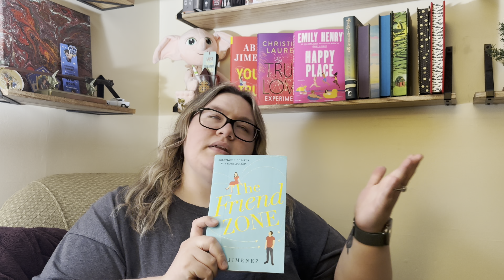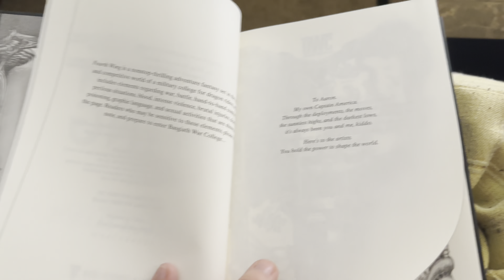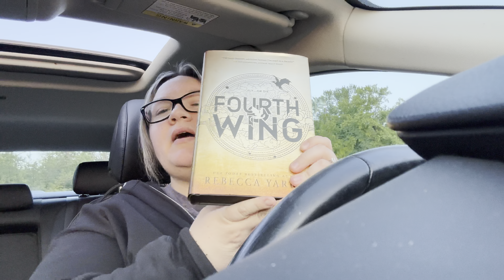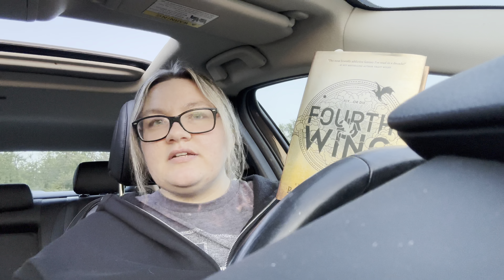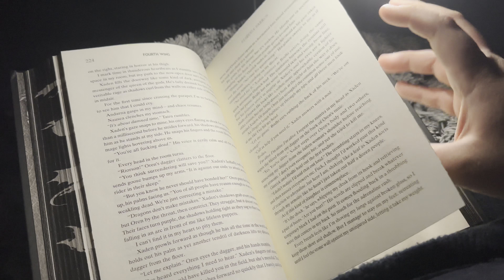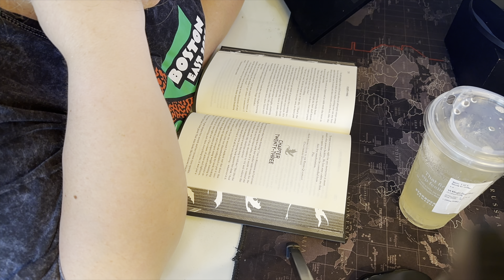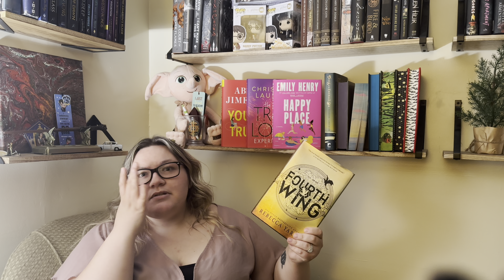Reading Vlog| BookTok hyped book 📚 DNFing a book? 🤷🏼‍♀️🤔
Thank you for being here with me! I hope you stay awhile!